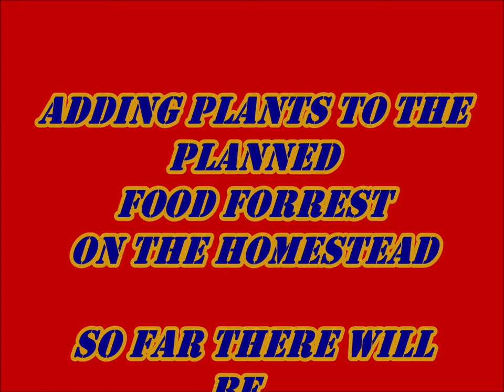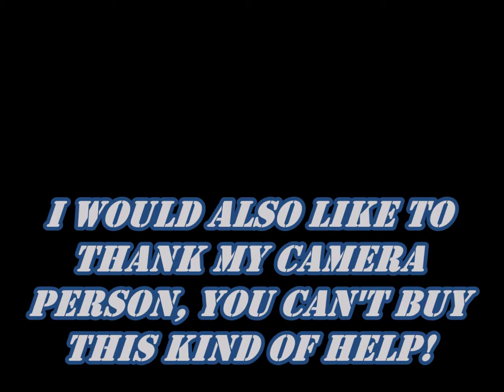Planting trees - Adding to the food forest.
Adding Elliot Pecan trees, Elberta Peach trees, Raspberry bushes, and a Grapevine to the already existing Apple, Peach, Plum, Fig trees, Blackberry bushes and grapevines.